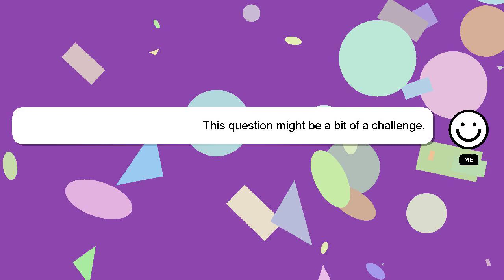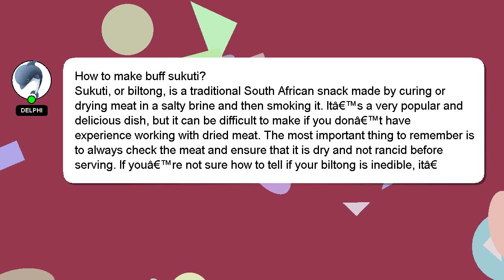How to make buff sukuti?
An introduction to myself in a few words, Nice to meet you, I am Delphi. Let me help you get the answers you need to your questions. - How to make buff sukuti?

Your answer will be recognized and valued, and I will 'heart' it to show my appreciation.

*2 What we are experimenting :*